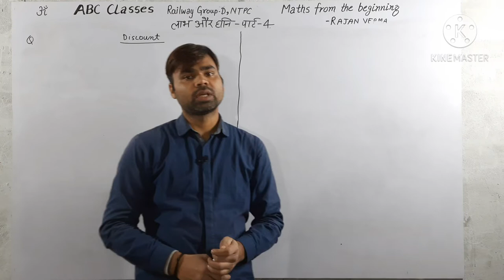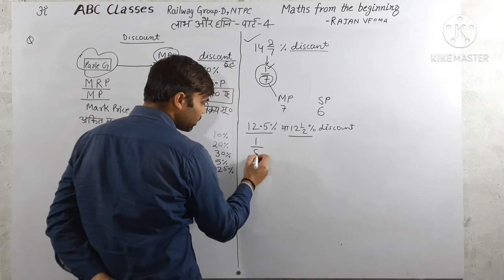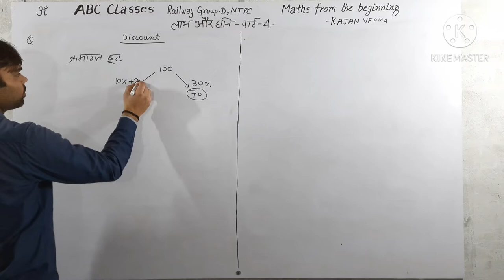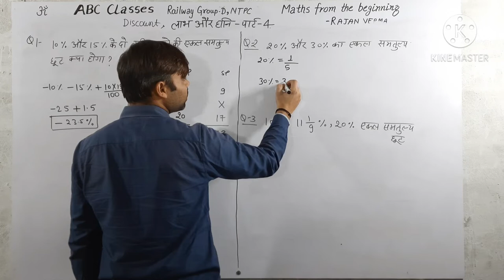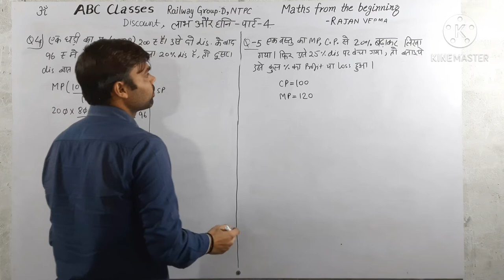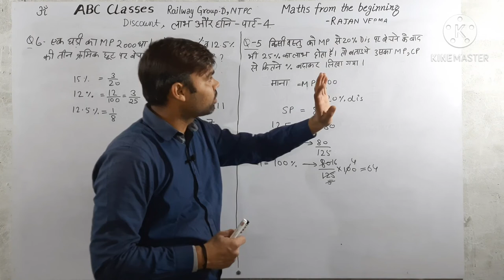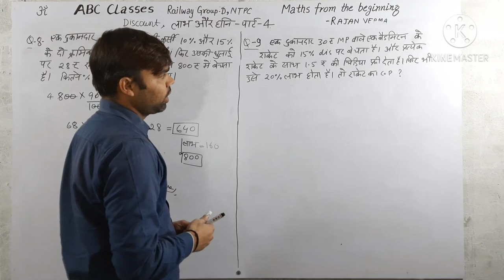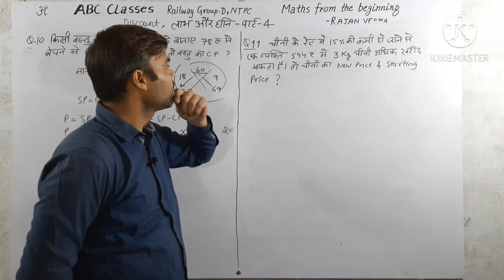Discount Profit and Loss Part 4|छूट लाभ और हानि | abc classes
Railway NTPC Group D Profit and loss | railway group d profit and loss| railway maths | railway ntpc maths | railway ntpc group D maths |    लाभ और हानि

 mera channel sabhi students ke liye hai jo maths ko basic ke sath full concept se seekhna chahte hai. Is video me ap Profit and loss chapter ko asani se smjh payenge. Railway group D ke maths ke liye aap mere channel se jud jaye. mai exam se pahle sare chapter complete kara kar revision bhi karaunga. aur previous year paper bhi solve kraye jayenge. umeed hai apko mera lecture pasand ayega.

percentage complete link mention below